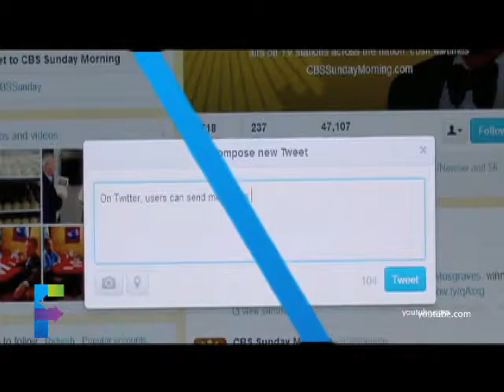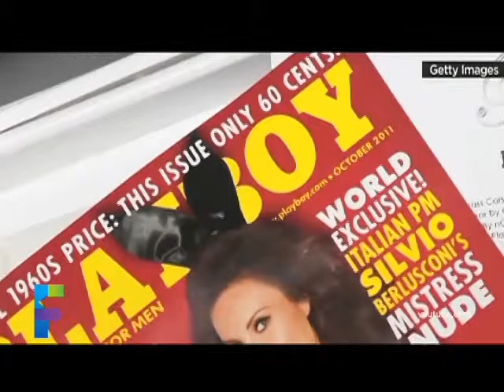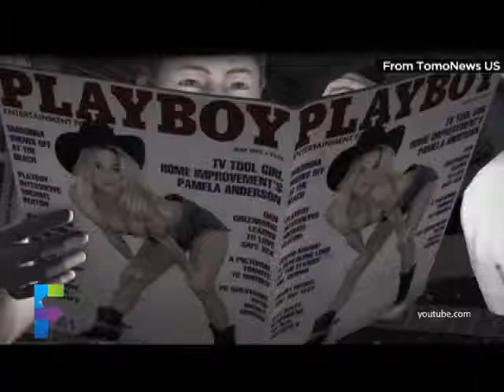Tribuna Finanzas / México con la mayor baja histórica de la inflación: